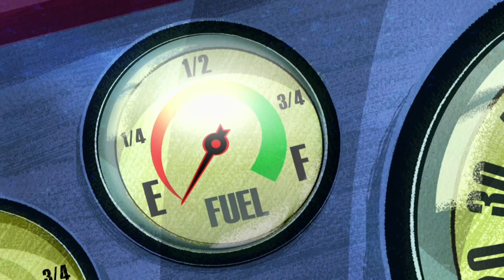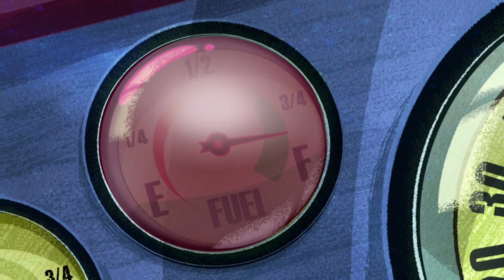Колёса Фортуны | Бен 10 на русском | Cartoon Network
► Нажми, чтобы увидеть новые видео

Во время затянувшихся летних каникул у Дедушки Макса и кузины Гвен Бен Теннисон находит инопланетные часы, которые дают ему возможность трансформироваться в одного из десяти удивительных и могущественных пришельцев.